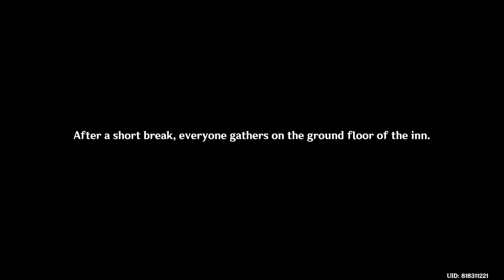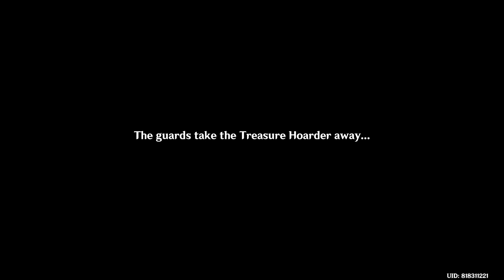Genshin Old Gameplay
➡ just an old gameplay

🐦 ₮₩ł₮₮ɆⱤ ➡ 𝕙𝕥𝕥𝕡𝕤://𝕥𝕨𝕚𝕥𝕥𝕖𝕣.𝕔𝕠𝕞/𝔽𝕝𝕚𝕩𝕄𝕖𝕚𝕤​